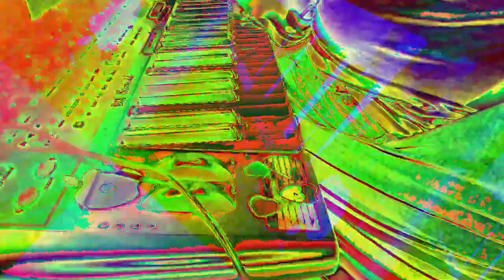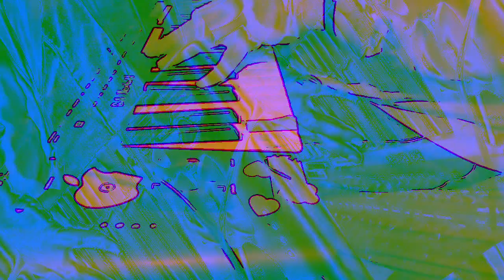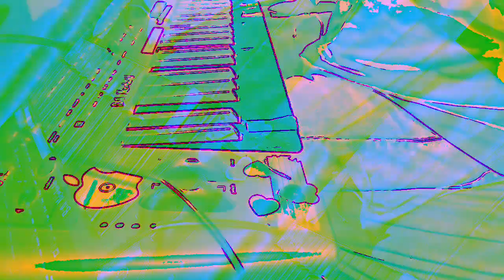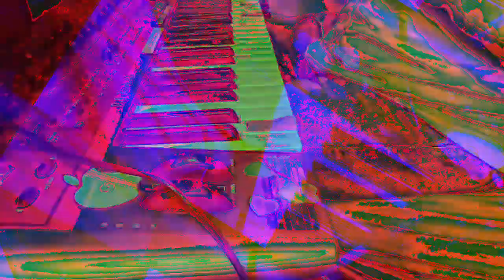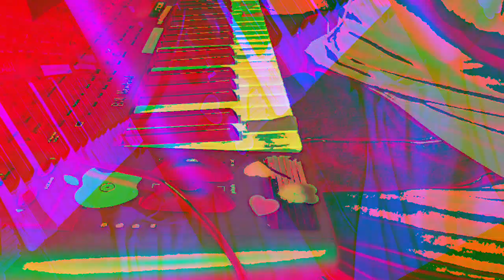[EPILEPSY WARNING] Movie 23 01 07 00h17m02s *Photosensitivity Warning*